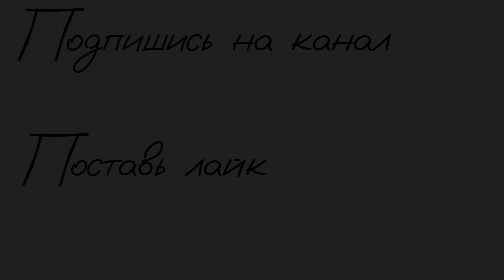ГЕОМЕТРИЧЕСКИЕ ФИГУРЫ на английском | английский для детей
В этом видео будем учить геометрические фигуры. Повторяй названия фигур и старайся их запомнить!